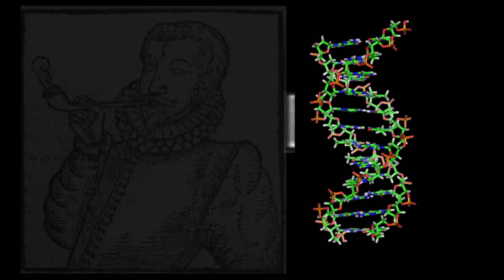Paleo-oncology: The history of cancer | Kathryn Hunt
Imagine if we understood why and how cancer first manifested? In this talk, paleopathologist Kathryn Hunt discusses the Paleo-oncology Research Organization, an effort she founded that is dedicated to uncovering the the evolution of cancer in antiquity. Could this be a gateway to future solutions to cancer?
Enjoy this unedited talk by Kathryn Hunt.